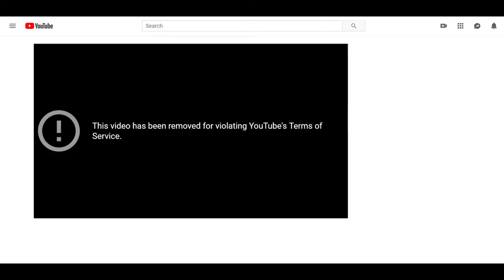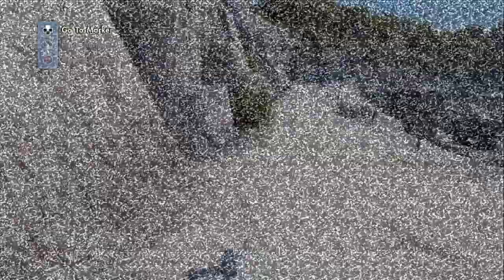I ATE MY SOCIAL SECURITY CARD, so I CALLED JOE BIDEN! (Skate 3 #2)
In this video, we spent a lot of time in the Caverton Quarry. We picked up a lot of speed, and maybe took out a few people along the way... Oopsie? We also had some really funny conversations about my social security card... I may not have that anymore... Yes I am stupid. No I will not go to rehab to fix my social security card cravings.

Come say hi on Twitch! (Live every once in a while)

EQUIPMENT:
Camera: Razer Kiyo Pro
Microphone: Shure SM7B
Audio Interface: Focusrite Scarlett Solo (2nd Gen)
Keyboard: Razer BlackWidow Elite
Mouse: Razer Basilisk Ultimate
Mouse Pad: Razer Firefly V2

PC SPECS:
Main Monitor: Pixio PXC327, WQHD, 2560x1440p, 165Hz, Curved (32 inch)
Secondary Monitor: Pixio PXC243, FHD, 1920x1080p, 144Hz, Curved (24 inch)
Vertical Monitor: ASUS VG248QE, FHD, 1080x1920p, 144Hz, Curved (24 inch)
OS: Windows 11 Home (64 bit)
Processor: Intel Core i7-12700KF 12 (8P+4E) Cores 3.6 GHz (Overclocked to 5.0 GHz)
Graphics Card: ZOTAC NVIDIA GeForce RTX 2060, 6GB GDDR6
Motherboard: MSI PRO Z690-A WiFi DDR4 ProSeries Motherboard
Internal Drives: Western Digital Blue 1TB SSD (x1), Western Digital Black Edition 1TB Hard Drive (x2)
External Drives: Western Digital 3TB WD Elements Desktop USB 3.0 Hard Drive
Disk Space: 6TB
CPU Cooler (AIO): Corsair iCUE H150i Elite Capellix Liquid CPU Cooler
Power Supply: EVGA Supernova 750W Gold
Ram: Corsair Vengance LPX DDR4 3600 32GB (2 x 16GB)
PC Case: MSI MPG Series GUNGNIR 110R, Premium Mid-Tower Gaming PC Case

COUCH GAMING EQUIPMENT:
TV: VIZIO V-Series LED HDR Smart TV, UHD, 3840x2160, 60Hz (70 inch)
Console: Nintendo Switch, PC
Controller: Nintendo Switch Pro Controller
Keyboard: Razer BlackWidow Chroma V2
Mouse: Logitech G502